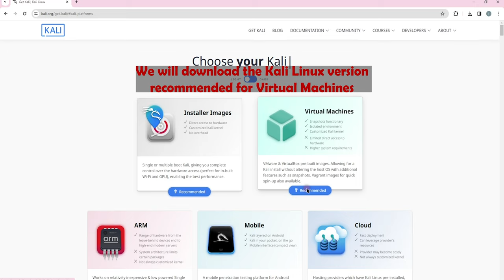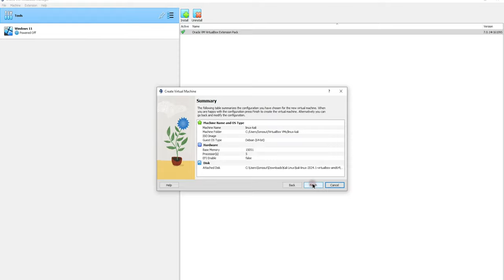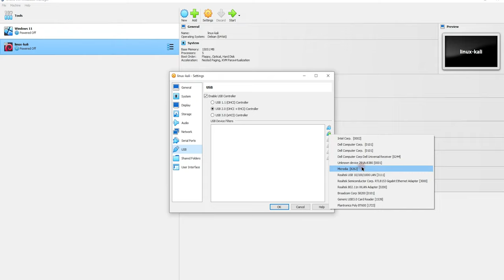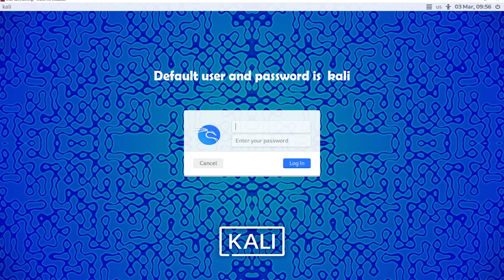Installing Kali Linux 2024 on VirtualBox in Windows | Step-by-Step Tutorial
🔍 Welcome to my comprehensive tutorial on installing Kali Linux 2024 in VirtualBox on Windows! In this step-by-step guide, I walk you through the entire process, from searching for Kali Linux to configuring VirtualBox settings.

👉 Topics Covered:

Searching and selecting the right Kali Linux version for VirtualBox.
Downloading the Kali Linux image and setting up your Virtual Machine.
Configuring VirtualBox settings for optimal Kali Linux performance.
Exploring essential features and tools once Kali Linux is up and running.

🚀 Whether you're a beginner or an experienced user, this tutorial ensures a smooth and successful installation of Kali Linux on your VirtualBox environment. Get ready to dive into the world of ethical hacking and cybersecurity!

Feel free to drop any questions or suggestions in the comments below. Happy hacking! 🌐🔒